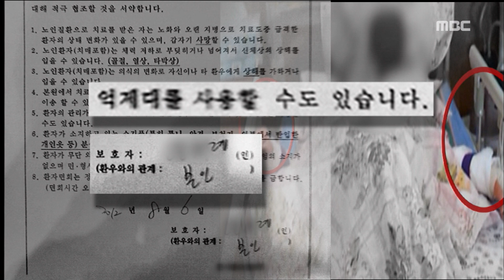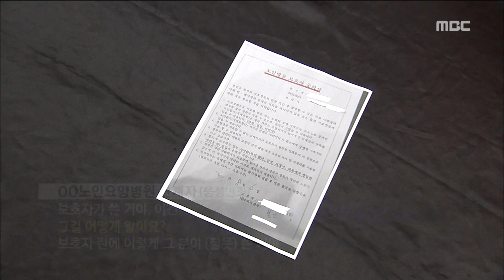[뉴스데스크]노인 묶는 요양병원, 동의서 받았다더니...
◀ＡＮＣ▶
어제 전해드린 치매노인들을 침대에 묶어 놓는 노인요양병원, 이래도 되나 싶습니다.

병원측은 가족들의 동의를 받았다는데
동의서를 입수해보니 엉터리였습니다.

가족들이 병원을 고소할 방침입니다.

첫 소식, 김인정 기자가 취재했습니다.

           ◀ＶＣＲ▶

양 팔이 병원 침대에 단단히 묶인
치매 할머니의 모습이 담긴 영상입니다.

병원 측은 중증 치매 노인이라
보호자 동의를 받아
안전을 위해 묶었다고 말했습니다.

           ◀ＩＮＴ▶
ㅇㅇ노인요양병원 관계자/
"우리가 어른들을 인격적으로 저녁에 묶어놓고 잠자고 그러지 않아요. 보호자한테 승낙을 받아요."
기자: 승낙을 받은 문서라든지 이런 게 있습니까?
"있죠"

(c.g)보호자 동의서를 확인해봤습니다.

그런데 동의해준 사람이 본인이라고
돼있습니다.

중증치매에 걸린 노인 스스로가
자신을 묶어도 된다고 동의했다는 겁니다.

           ◀ＩＮＴ▶
"보호자가 쓴 거야. 이건."
기자: 그걸 어떻게 알아요?
"보호자 란에 이렇게 그 분이 (잘못) 쓴 거야."

하지만 가족들은 펄쩍 뜁니다.

할머니는 한글을 모를 뿐더러
의사 표현 능력이 없는 상태인데
자신을 묶어달라고 했겠냐는 겁니다.

오히려 가족들은 묶여있는 할머니를 보고
병원 측에 풀어달라고 요구했다고 말했습니다.

           ◀ＩＮＴ▶
ㅇㅇㅇ할머니 가족/
기자: 보호자분은 동의해주신 적 있나요?
"없습니다. 전혀 없습니다. 그 문제 가지고 계속 싸웠죠 내가 병원하고. 내가 가보면 정신없이 이 사람들이 푸는 거예요. 이사장한테도 묶지 마라.."

몸이 묶인 상태에서 피부병인
옴이 악화돼 다른 병원으로 옮겨진 할머니는
결국 지난 10일, 숨졌습니다.

유족들은 해당 요양병원에서
피부병이 집단발병돼 할머니가 옮았는데도
치료도 하지 않고 몸을 긁지 못하게
묶어 학대했다며 고소할 방침입니다.

한편, 다른 노인요양병원들도
치매노인들을 묶고 있는 것으로 알려져
사실이라면 큰 논란이 예상됩니다.

           ◀ＥＮＤ▶